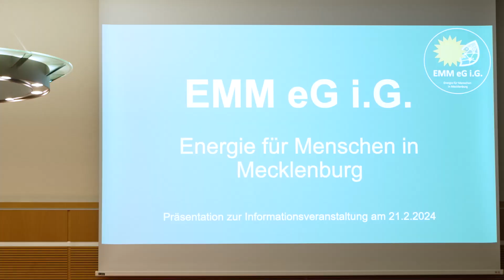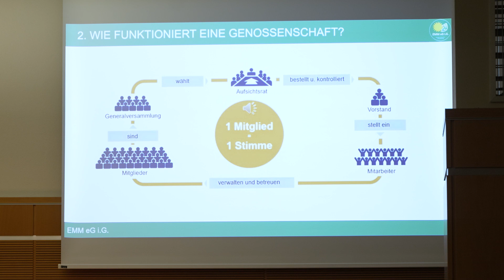Energie in Bürgerhand – Bürgerenergiegenossenschaft Bad Doberan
Sauberer Strom aus Photovoltaik – kostengünstig, in der Region verwurzelt und mit lokaler Wertschöpfung. In Bad Doberan soll das bald Realität sein und jeder kann dabei mitmachen. Aus dem Doberaner „Klimanetz“ heraus hat sich eine Bürgerenergiegenossenschaft gegründet. Wer Mitglied werden möchte, kann für je 250 Euro Anteile erwerben. Für noch mehr spannende Themen und Videos besuchen gerne unsere